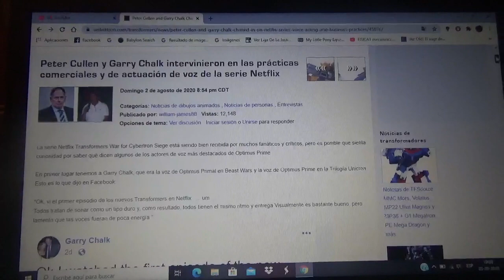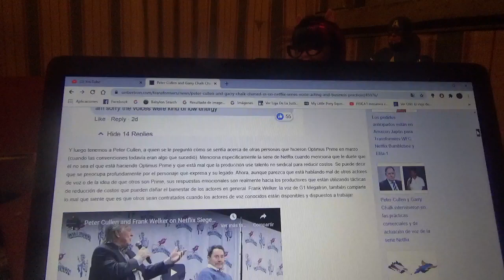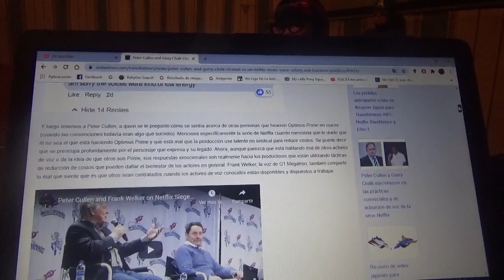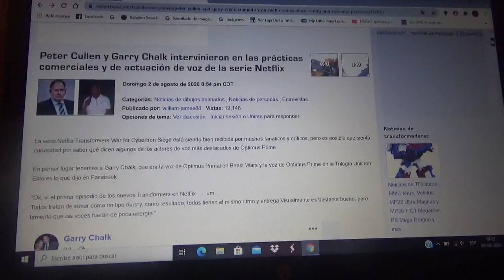Peter Cullen y Gary Chalk también intervinieron en el acto de voz de TF War for Cybertron Netflix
Peter Cullen es la voz de Optimus Prime en Transformers G1 ademas de las películas live action Transformers Prime Robots in Disguise 2015 y Rescue Bots

Gary Chalk es la voz de Optimus Primal en Beast Wars y Beast Machines y también la voz de Prime en las series de la Trilogía de Unicron(Armada Energon y Cybertron)